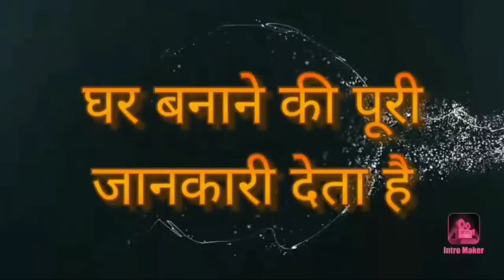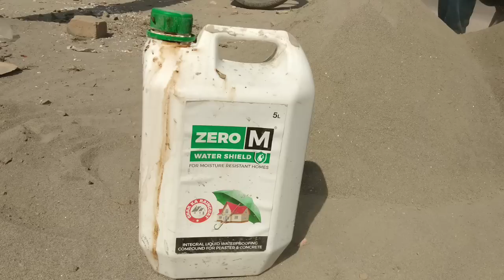घर की अंदर की दीवारों बरसात के मौसम में बाहरी सीलन से कैसे बचाये?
इस वीडियो में हमने बरसात के मौसम में घर के अंदर आने वाली सीलन को कैसे रोका जाये इस के बारे में जानकारी दी है